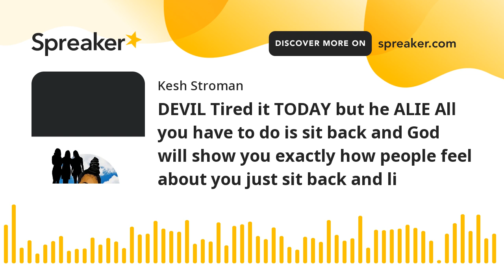DEVIL Tired it TODAY !!!but he A LIE All sit back and God will show you exactly what U need too see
Trust ISSUES AT ITS FINEST